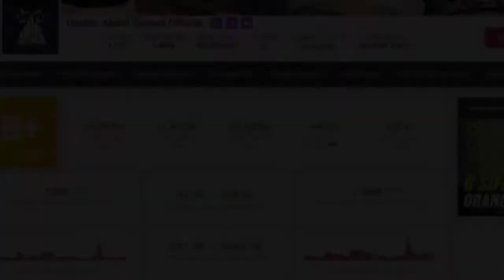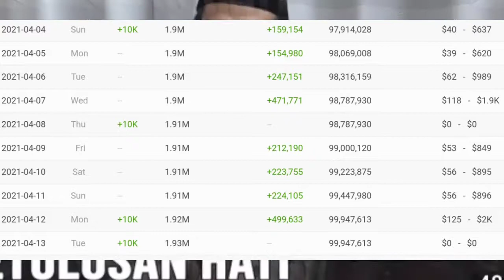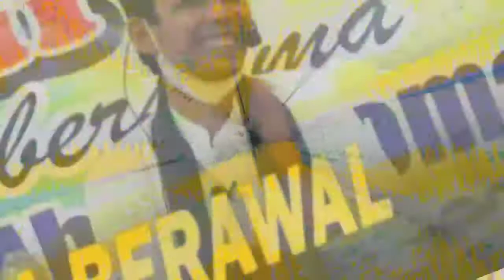💲GAJI USTAD ABDUL SOMAD OFFICIAL TERBARU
Ustad abdul somad official